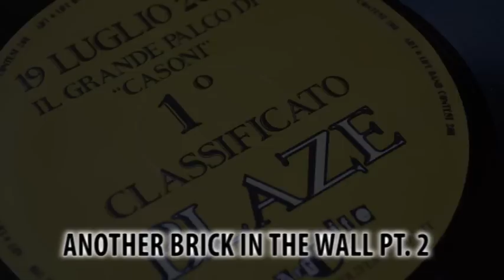Blaze - Another Brick in the Wall Part 2 (Pink Floyd Cover)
Another Brick In The Wall (Pt.2), Bellissimo brano dei Pink Floyd eseguito dai Blaze, Band Progressive Rock da Mantova, sul Fantastico Palco di "Casoni a Tutta Birra 2011"!